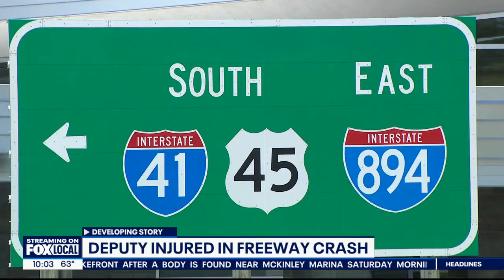Milwaukee County sheriff squad hit on I-894 | FOX6 News Milwaukee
A Milwaukee County sheriff squad vehicle was involved in a crash on I894 in West Allis on Monday, July 1.